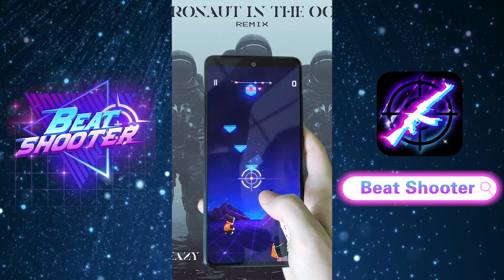bs shipai Astronaut In The Ocean us 169 bobby